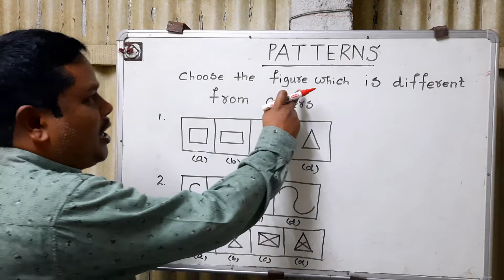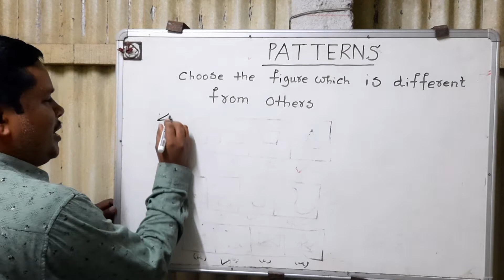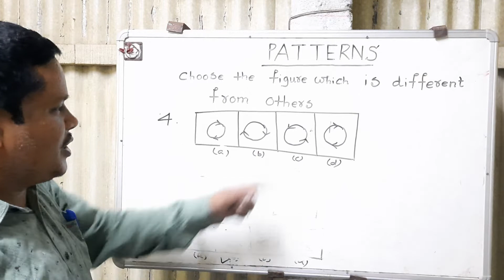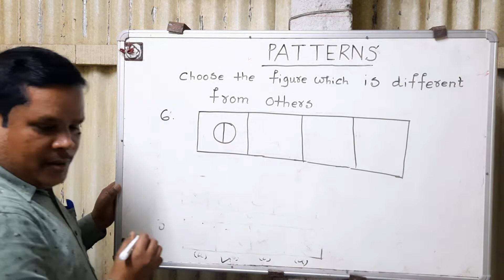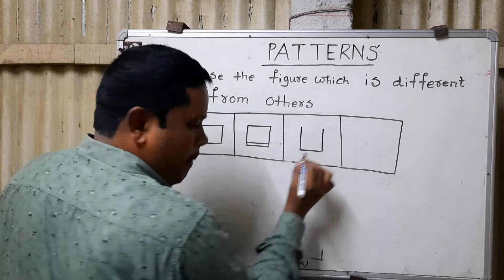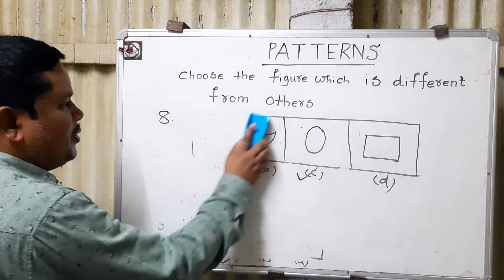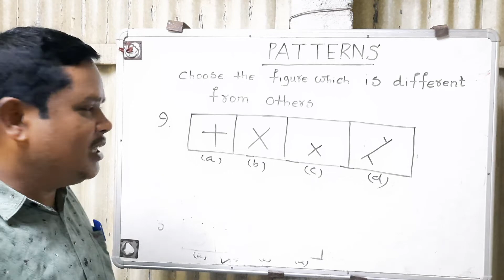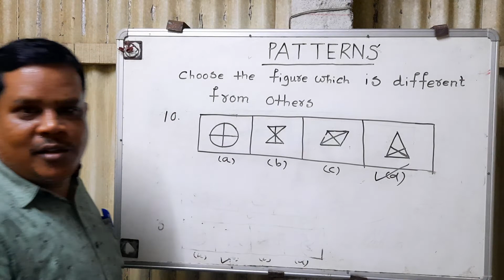I Patterns related maths প্যাটার্ন সম্পর্কিত অংক । primarytetmath I patterns I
Maths related to Patterns
প্যাটার্ন সম্পর্কিত অংক

In this video I have discussed the problems on PATTERNS which is the most important topic of the West Bengal Primary TET syllabus 2022. If you watch they video your conception on this chapter will be clear .